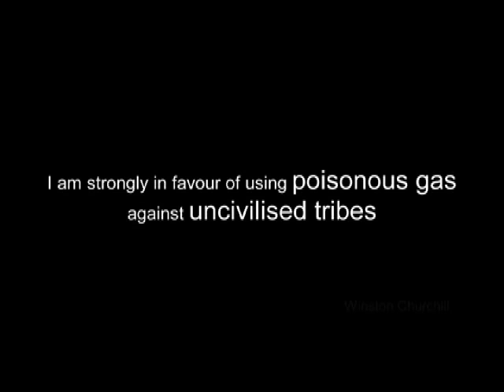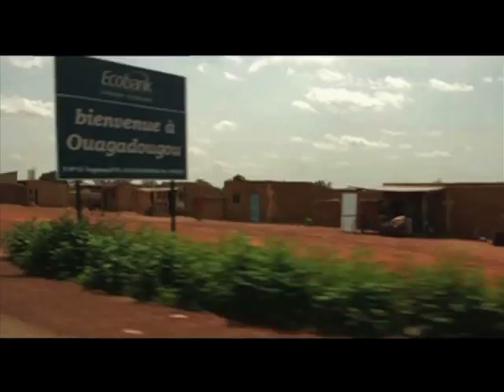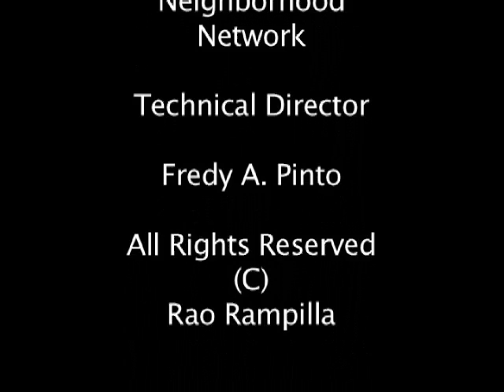Soleils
Do you know there were no jails in Africa as a Singalese lawyer put it "until the White man came to Africa"?  A french director Olivier Delahaye takes us on that fascinating journey starting in 13th century to its modern day.  He is search is for Native Africanism.